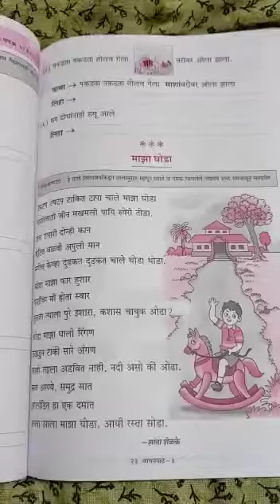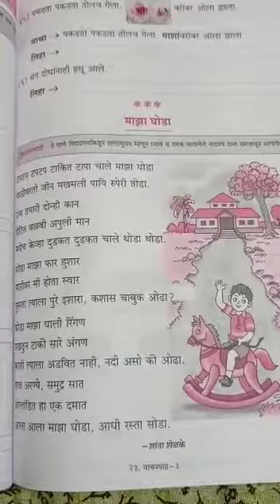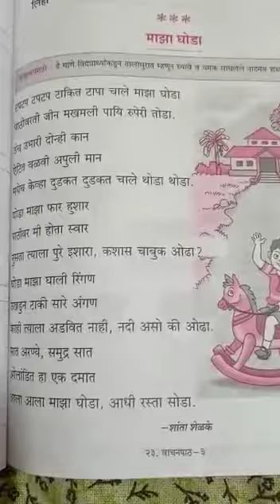Class - 1st. Subject - marathi Topic - माझा घोडा